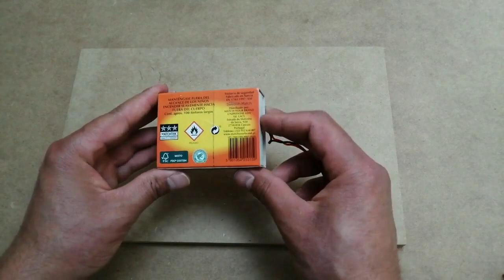Como Construir Una Mini Camioneta Con Materiales Simples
Hola, bienvenidos sean tod@s a mi canal.
Canal  dedicado a las manualidades in general tutoriales de todo tipo. Manualidades especialmente con palitos d helado o madera
otros materiales de reciclaje

Hoy vamos a aprender a hacer un mini CAMIONETA  casera con materiales simples.